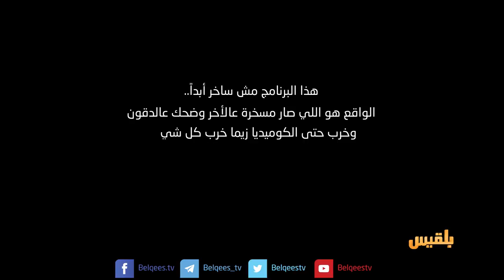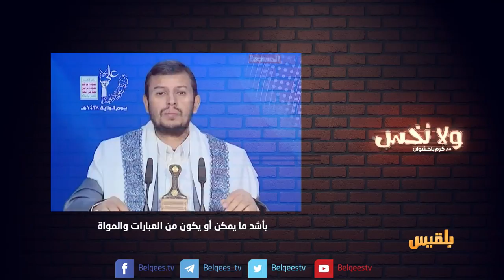ولاية و ولولات | ولانخس الموسم الخامس مع كرم باحشوان